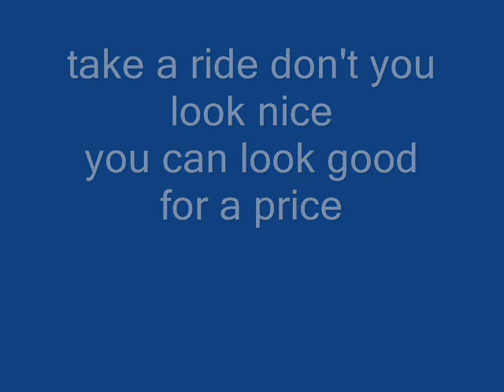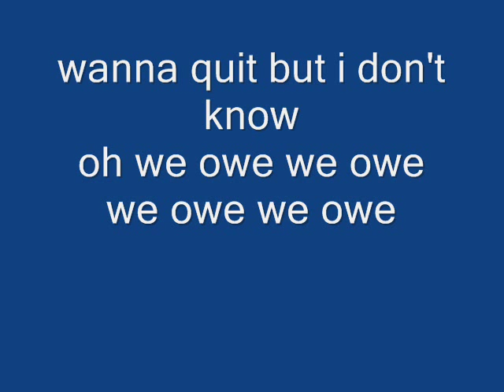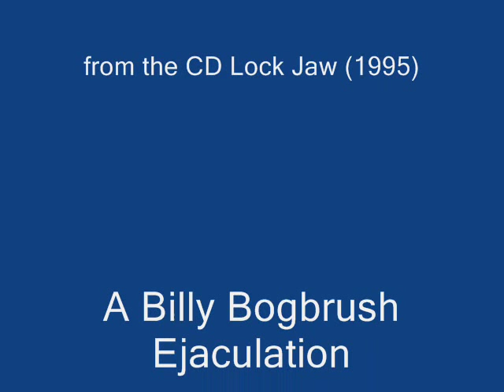We Owe by Dance Hall Crashers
from the cd LockJaw.  Seems very relevant today as we all owe about £20,000 each and still the banks are paying themselves alrge bonuses.